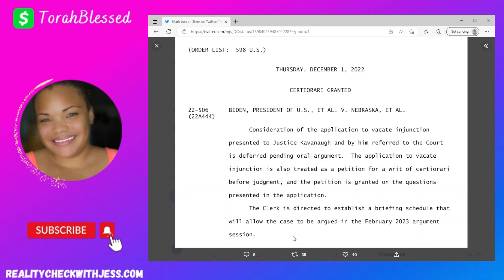SCOTUS Agrees to Hear Student Debt Relief Appeal - Student Loan Forgiveness Update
The Biden Administration and the Department of Education has requested that the Supreme Court review the ruling from the 8th Circuit Court of Appeals that issued an injunction against student debt relief.